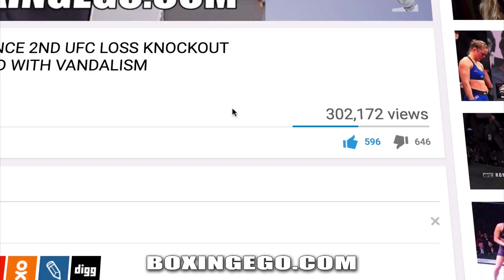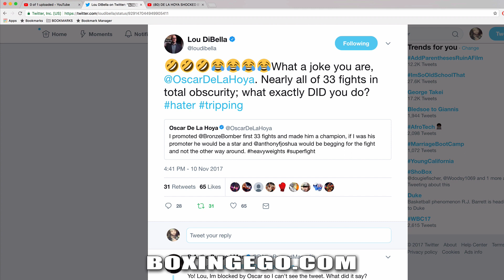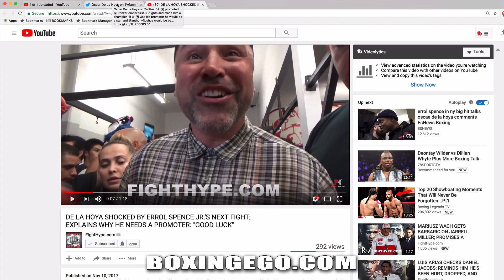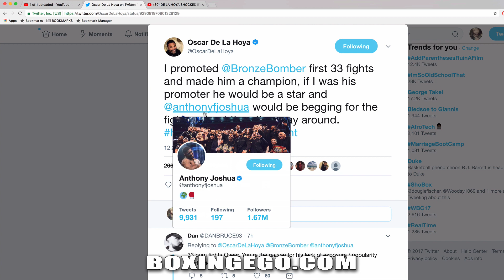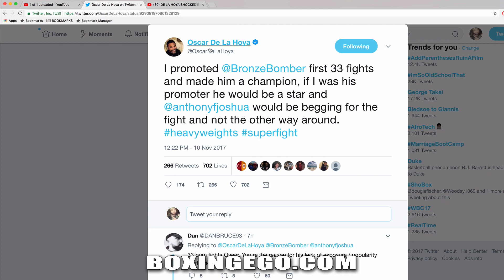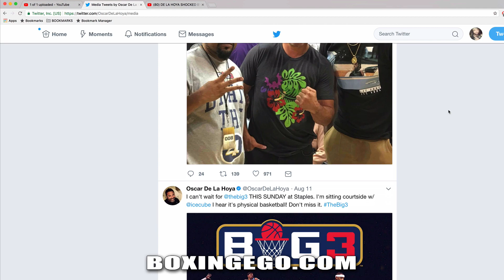OSCAR DE LA HOYA SAYS ERROL SPENCE JR NEEDS PROMOTER, LOU DIBELLA ETHERS DE LA HOYA FOR TWEET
Lou DiBella RIPS Oscar De La Hoya for his Wilder tweet. De La Hoya claims Errol Spence Jr needs a promoter. EGO OF BOXINGEGO (FORMERLY EGOSWORLD1) reacts.